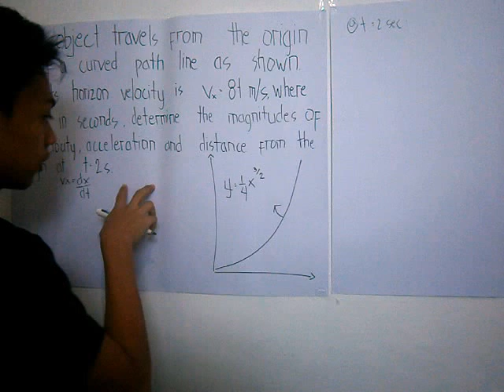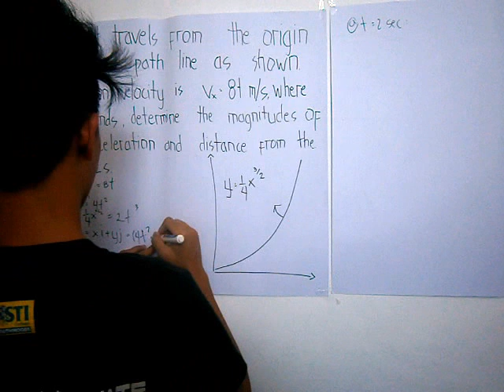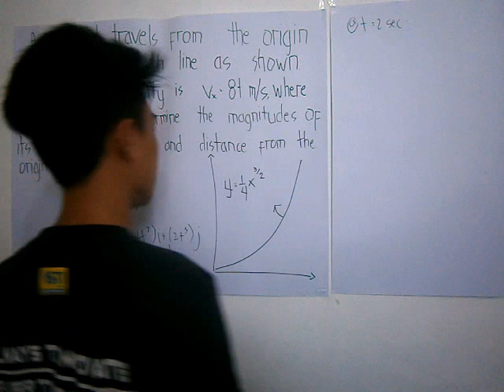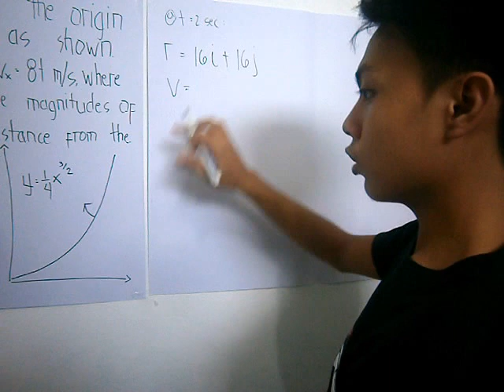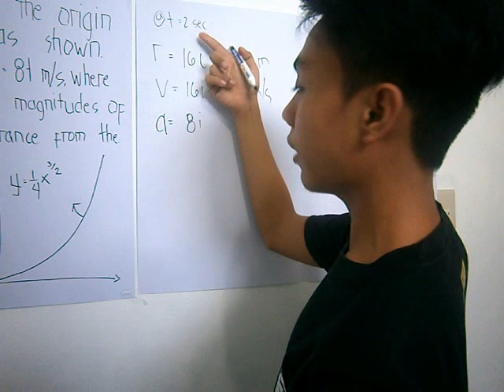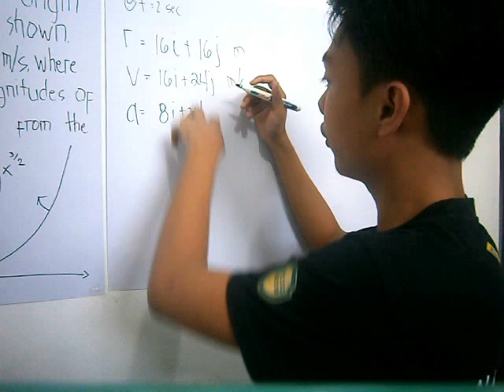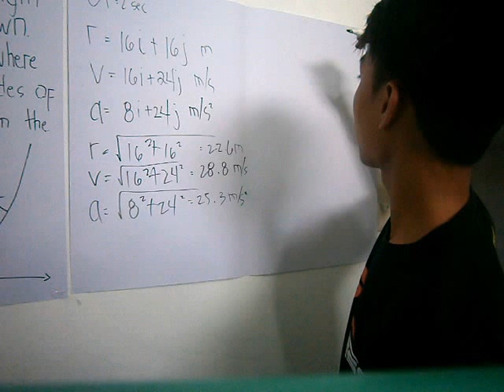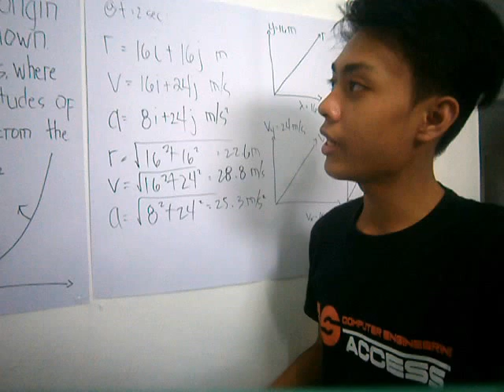CURVILINEAR MOTION: RECTANGULAR COMPONENTS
By: Christian G. Berioso